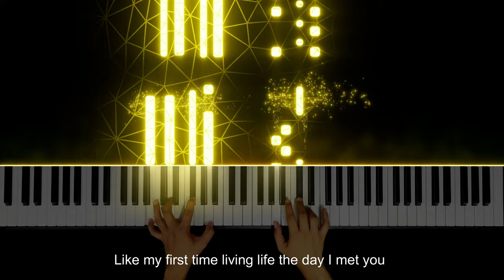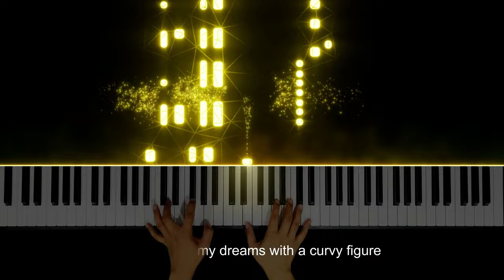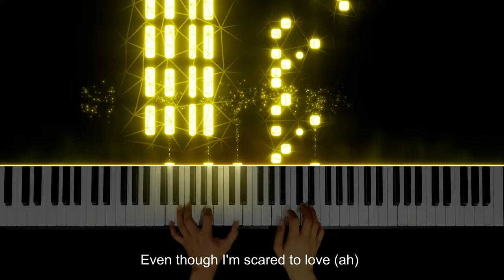Sining - Dionela | Piano Instrumental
♫♫♫ Original Song by Dionela

🎬 My Setup:
✔️ Piano VSTi  - Noire by Galaxy Instruments